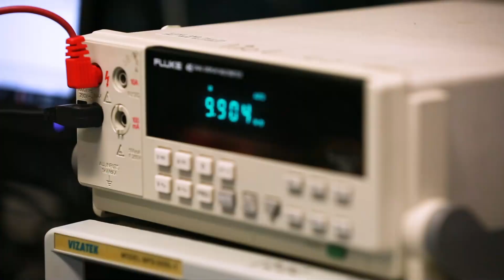UND Electrical Engineering Student Megan Larson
Though playing on the volleyball team was the initial draw to UND for Megan Larson, it was another team of women that inspired her to choose engineering.